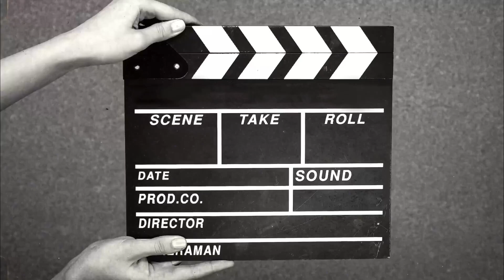Easy nailart design on short nails for beginners within 2 minutes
How to do nail art with a brush? Can I use regular brushes for nail art?

How to do easy  nail art?
Can you do nail art on short nails?
Which nail paint looks good on short nails?

How do you do simple nail art?
How do you do nail art on small nails?
How can I make my short nails look more attractive?

Today I'm sharing with you nailart design on short nails